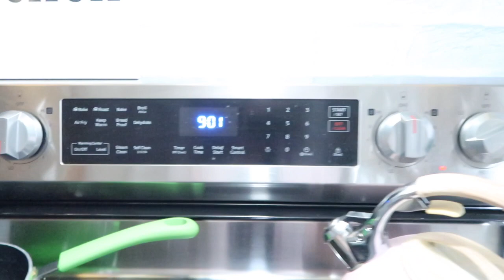✨LIMPIEZA De La COCINA ANÍMATE A LIMPIAR CONMIGO La Cocina de Mi casa😱🧽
Limpieza rápida de la cocina anímate a limpiar conmigo 🧼